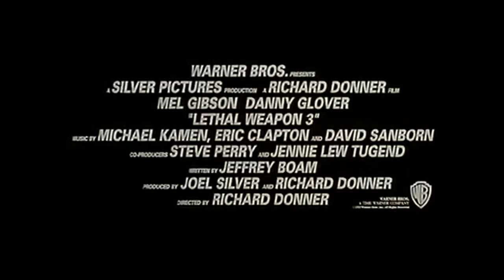LETHAL WEAPON 3 (1992 Theatrical Trailer)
This is the theatrical trailer for the 1992 buddy cop action comedy feature "Lethal Weapon 3", the third entry in the franchise and the second sequel to the 1987 feature "Lethal Weapon"

Directed by Richard Donner and produced by Joel Silver ("The Matrix"), the movie was released through Warner Bros. Pictures on May 15, 1992.

A week before his retirement, L.A.P.D. Sergeant Roger Murtaugh (Danny Glover) and his partner Martin Riggs (Mel Gibson) are demoted to uniform duties after failing to defuse an office building bomb. While on street patrol they witness the theft of an armored car, and help to thwart the crime assisted by armored car driver Delores. One of the two thieves gets away, but the other is taken into police custody. The suspect is found to be a known associate of Jack Travis (Stuart Wilson), a former LAPD lieutenant who is running an arms smuggling ring in Los Angeles. The department is further concerned that the thieves were using armor-piercing bullets. Riggs and Murtaugh are re-promoted and assigned to work with Sergeant Lorna Cole (Rene Russo) from internal affairs to track down Travis.

Travis is currently negotiating with mobster Tyrone regarding his arms deal. The armored car thief that escaped is brought to Travis, who subsequently kills him in front of Tyrone for putting the police on his trail. Travis then uses his old police credentials to enter the interrogation room and kill the suspect in custody before he can be interviewed. Travis is unaware that closed-circuit cameras have been installed in the station, and Cole is able to confirm Travis' identity. While the three are reviewing the footage, their good friend Leo Getz, who has been helping Murtaugh sell his house, arrives and immediately recognizes Travis from several prior business deals and his love of ice hockey. Murtaugh, Riggs, and Getz narrowly miss capturing Travis at a hockey match, and Getz is wounded. However, Getz manages to provide them with information of a warehouse Travis owns, which they suspect is where he has stored his arms shipments.

Riggs and Murtaugh contact Cole for backup before they raid the warehouse, and stop at a food truck to wait for her. As they wait for their food, they witness a drug deal and attempt to stop it. Murtaugh kills a gunman who fired at them, while the rest escape. Murtaugh recognizes the gunman, Darryl, a close friend of his son Nick (Damon Hines). With Murtaugh emotionally distraught, Riggs and Cole head to the warehouse, where they successfully secure his next arms shipment delivery. That night, Riggs and Cole find they have feelings for each other and sleep together. Riggs later finds a guilt-ridden Murtaugh drunk in his boat and consoles him in time for Darryl's funeral. There, Darryl's father passionately insists that Murtaugh find the person responsible for giving Darryl the gun.

Cole finds that Darryl's gun, the armor-piercing bullets, and the arms they recovered were originally in police custody, meant to be destroyed, and were stolen by Travis; they revoke his credentials from the system. They further tie the guns to Tyrone and interrogate him. Tyrone directs them to an auto garage where many of his henchmen work from. Riggs, Murtaugh, and Cole are able to arrest several of the men. Meanwhile, Travis has one of his men hack into the computer system to find another arms storage area. He then forces Captain Murphy (Steve Kahan) under gunpoint to take him to this new facility so he can steal the guns using Murphy's credentials. Cole finds the evidence of hacking and Murphy's absence, and the three, along with a rookie cop, Edwards, who looks up to Riggs and Murtaugh, intercept Travis. They are able to rescue Murphy and stop Travis and his men before he can take the weapons, but Edwards is killed during their pursuit.

Getz provides information on a housing development owned by Travis's shell company. Riggs, Murtaugh, and Cole infiltrate the site at night and enter a large-scale gunfight. Riggs sets the construction site on fire and most of Travis' men are killed, while Travis wounds Cole. When Travis uses a bulldozer to chase down Riggs, using its blade as a bullet shield, Murtaugh tosses Daryl's gun, now loaded with the armor-piercing bullets, to Riggs, who then shoots and kills Travis through the blade. After finding out Cole wore two layers of kevlar vests, Riggs admits his love for her as she is taken away in a chopper.

The next day, Murtaugh's family is celebrating his retirement, when Murtaugh reveals to Getz that he has decided to not sell the house and stay with the force, preserving his partnership with Riggs. As the film ends, Riggs announces his relationship with Cole to Murtaugh.